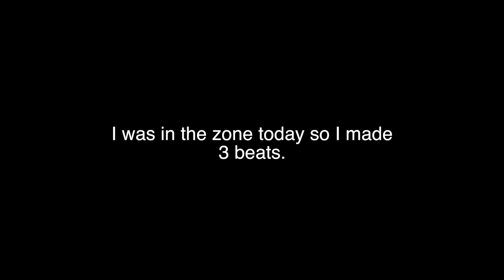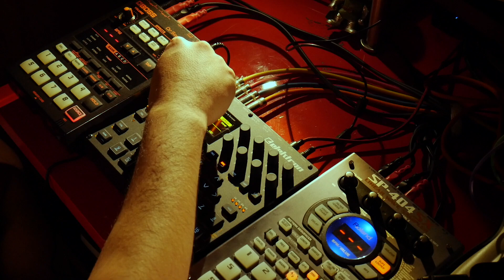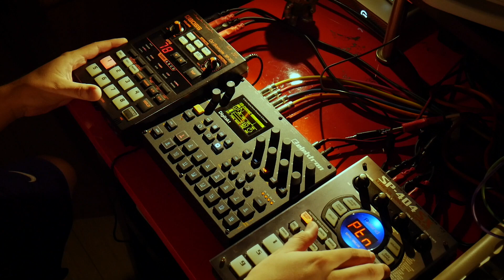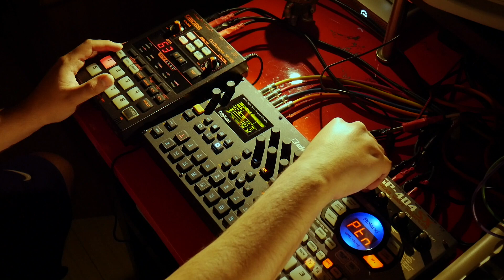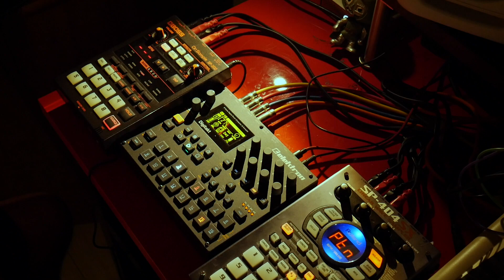I can make beats ALL DAY LONG - Elektron Digitakt, Roland SP-404SX, & BOSS SP-202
How's it going everybody! I hope all of you are doing well. Lately I've been incorporating the Digitakt, SP-404SX, & the SP-202 in my whole musical process. Not that I haven't been doing that before but I have pushed myself to really use all three to really make use of all of their capabilities. Now I don't really use the SP's as my main sequencers, I use them more for their FX capabilities and their overall sonic character. I am a firm believer that even though these samplers are digital samplers they do color the sound in their own unique way. Anyway I hope you guys enjoy this quick video of me making these beats. I made all three of these beats today so let me know what you guys think!

Check me out on Spotify & my other social medias:

Samplers & Pro Audio Gear:

Elektron Digitakt 8-Voice Digital Drum Computer and Sampler
Roland SP-404SX Linear Wave Sampler with DSP Effects
Teenage Engineering TE010AS014 PO-14 Sub Bass Synthesizer
Akai Professional Live
Ableton Push 2
Numark PT01 Scratch Portable DJ Turntable
Native Instruments Maschine Studio
Warm Audio EQP-WA Tube EQ
ART Pro-VLA II
KRK RP5G3W-NA Rokit 5 Studio Monitor – White
Yamaha HS5 Powered Bi-Amplified Studio Monitor
Avantone Pro Active MixCube 5.25”
Audio-Technica ATH-M50x Professional Studio Monitor Headphones
Samson S-Patch plus 48 point
Ableton Live
GLS Audio 6ft Patch Cable Cords
Hosa CPR-202 Dual ¼ TRS to Dual RCA
Hosa CPP-845 ¼” TRS Patch cables
Komplete Kontrol S25 Controller Keyboard
Video Equipment:
Panasonic Lumix G7 4K Mirrorless Camera